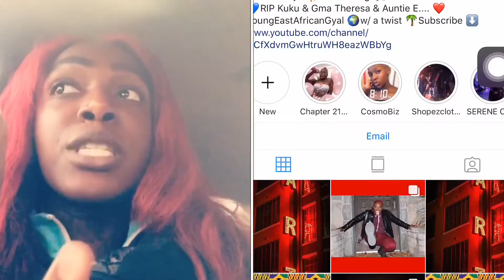All About Pinkhooper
Comment exercises you guys like!

Thank you! @pinkhooper 💕